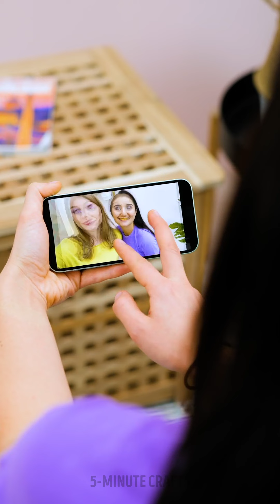👰🩸 Wedding Fails, Period hacks, Girly Tips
TIMESTAMPS:

0:45 How to use a toilet in. a wedding dress
1:53 How to whiten your teeth
3:16 DIY purse from a bra
4:41 How to apply red lipstick
6:30 Bridal hairstyle tutorial
9:20 Makeup hack